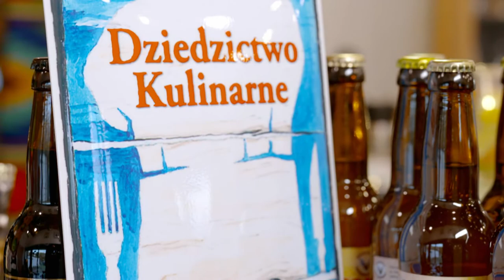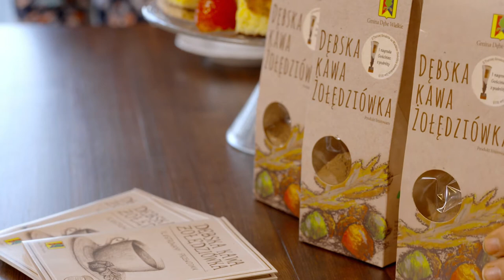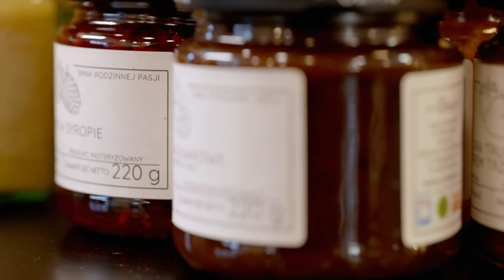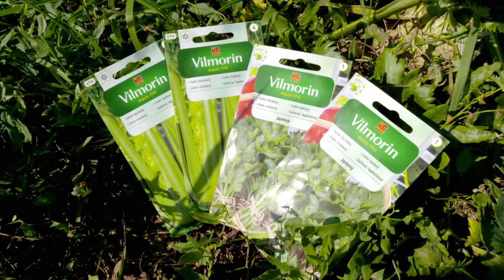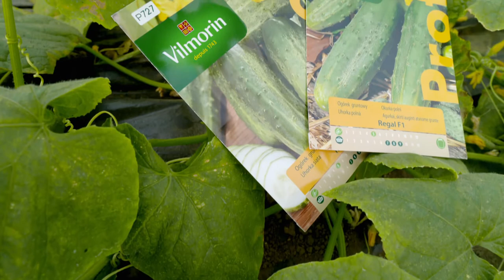Z klimatem i z pasja 23